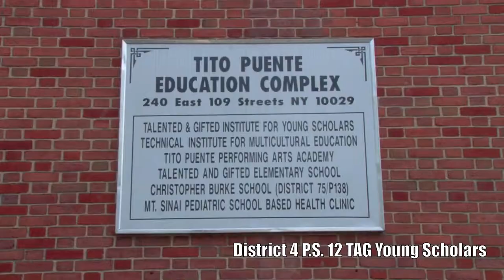P.S. 12 TAG Young Scholars